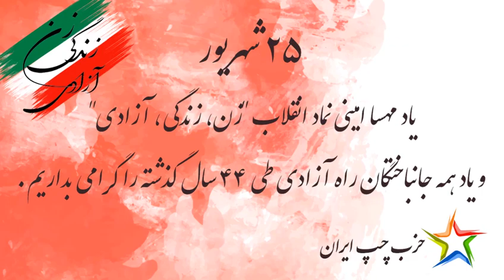کلیپ پوسترها، در اولین سالگرد جنبش انقلابی زن، زندگی، آزادی